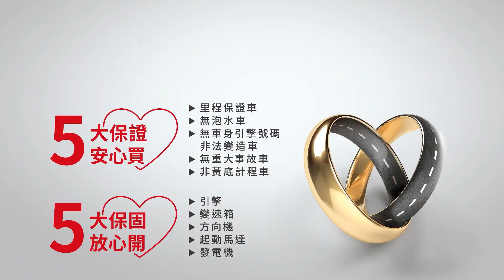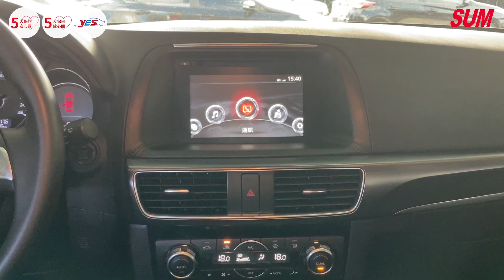【SUM中古車】MAZDA CX-5 2016｜跑少漂亮車 YES認證 可保固 台北市 鈞讚車業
車商資訊：SUM鈞讚車業
聯絡人：張 棣 鈞
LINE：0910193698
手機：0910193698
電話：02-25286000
車輛資訊：MAZDA CX-5 2016
車輛售價：53.8萬
車商地址：臺北市松山區濱江街866號